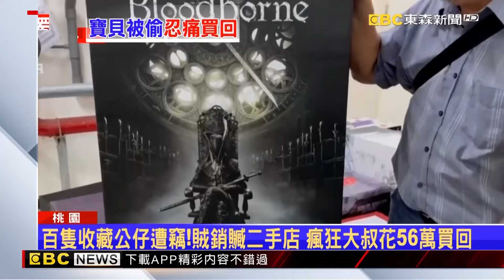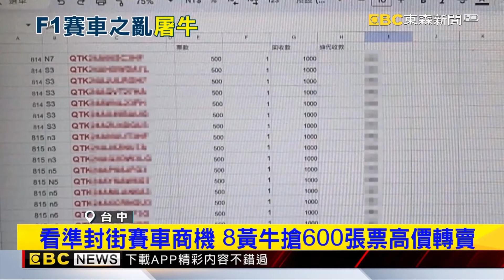黃牛橫行玩具展「現場直接轉賣」！金幣票700元變上萬元傻眼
最新》玩具展華山登場 擠進上千人排到市民大道
有黃牛代排隊 民眾擠爆西門町泡泡瑪特爆口角
槓上黃牛 快龍公仔無限量 轉手價,000降至1200元
獨家》百隻收藏公仔遭竊賊銷贓二手店 瘋狂大叔花,6萬買回
獨家》限量潮流公仔夯 黃牛疑找長者代排粉絲氣炸
國際封街賽車展演前夕 警逮8黃牛非法搶600張票